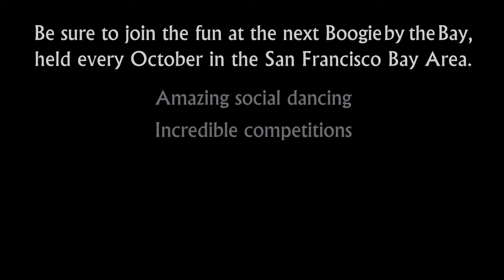Kyle Redd & Sarah Vann Drake - 2007 Boogie by the Bay (BbB) - Classic Division - Video Vault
Kyle Redd and Sarah Vann Drake compete in the Classic Division at the 2007 Boogie by the Bay (BbB), held in the San Francisco Bay Area, and sponsored by the Next Generation Swing Dance Club of San Francisco.

Watch the entire 2007 competition playlist, including Champions Jack & Jill, Champions Strictly Swing, Classic and Lindy Showcase Divisions